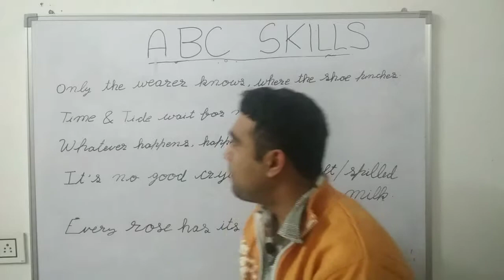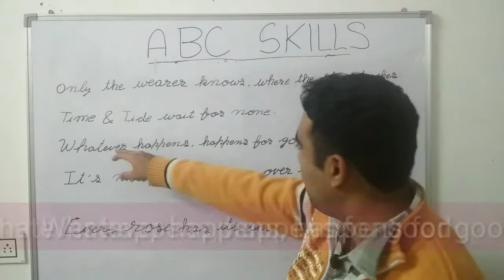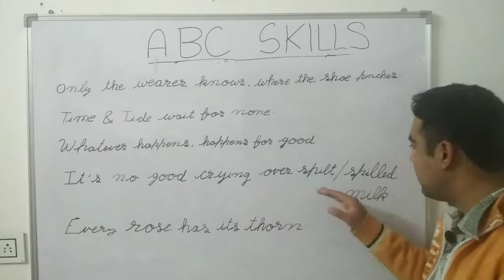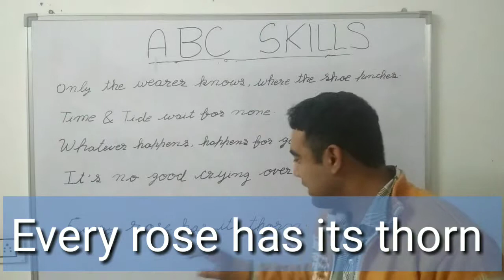Daily use sayings/proverbs/spoken English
As we know, sayings or proverbs are important part of conversation . So we have some proverbs which can be used every day

Oxford Dictionary

My mobile camera

My Mic